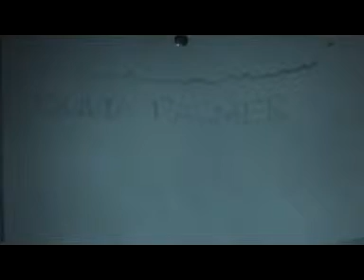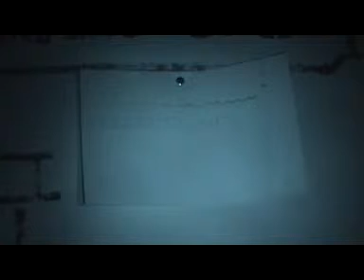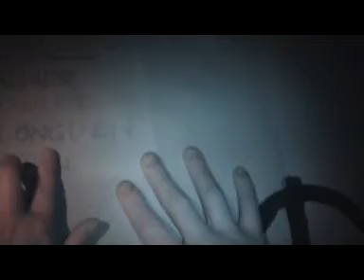edinburgh3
glass tipping